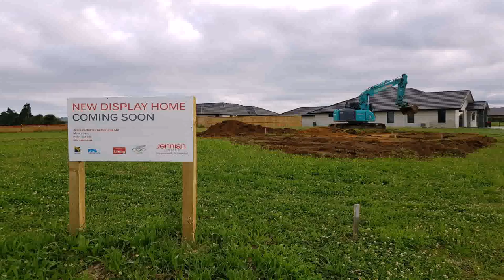4 Bedroom House Building Cost - Gif Maker DaddyGif.com (see description)